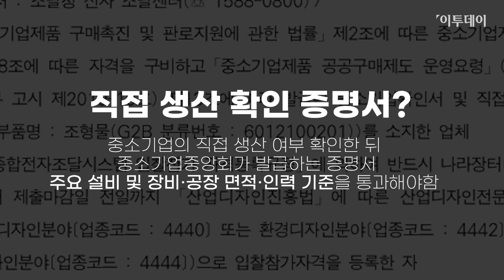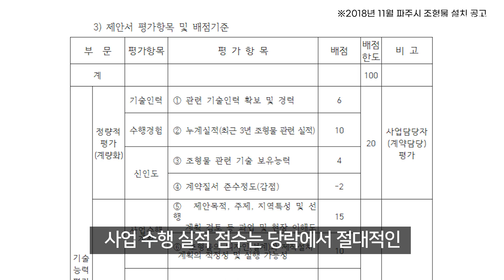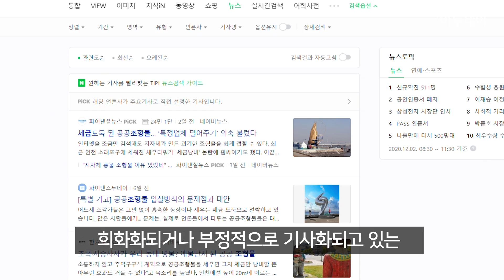세금 낭비 조형물이 계속 나올 수 밖에 없는 이유 // 이투데이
저승사자로 유명한 세종시 '흥겨운 우리 가락', 경북 포항의 '은빛 풍어' 등.
모두 세금 낭비 논란에 휩싸였던 지자체 공공조형물입니다. 두 작품 모두 지난해 논란을 이기지 못하고 결국 철거됐는데요.
미술계는 세금 낭비하는 조형물이 계속 나올 수 밖에 없는 이유로 '공공조형물 입찰 과정'을 지적합니다.

공공조형물 입찰 시스템, 대체 무엇이 문제일까요?